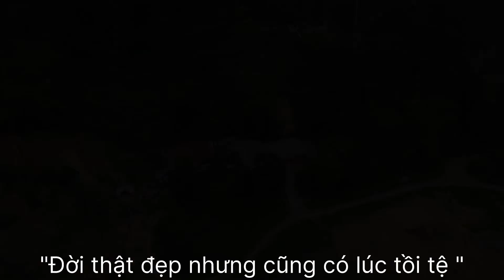Rời xa ngôi nhà